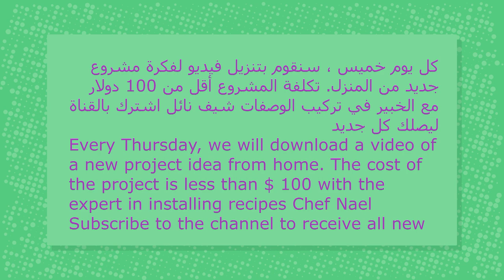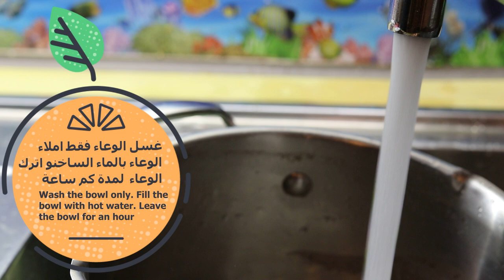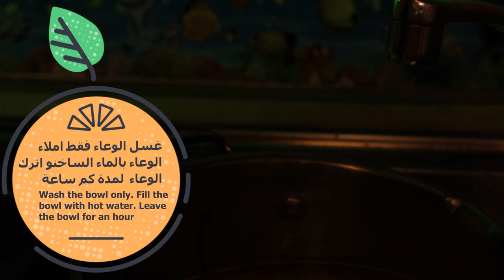مشاريع صغيرة مربحة بأقل من 50 دولار | Profitable small projects for less than 50 dollars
انستقرام Instagram

اذا غير متوفر القالب ممكن سكر بودرة بدل القالب
او التسوق عبر النت
هذه المقادير لعمل 350 قطعة تقريبا
سكر 400جم
شراب الجلكوز 150 جم
حليب 100 جم
كاكاو خام 15 جم
قهوة سريعة الذوبان نصف ملعقة صغيرة
الحرارة من 145 اكثر شي 150
غسل الوعاء فقط املاء الوعاء بالماء الساخنو اترك الوعاء  لمدة كم ساعة
كل يوم خميس ، سنقوم بتنزيل فيديو لفكرة مشروع جديد من المنزل.
If the mold is not available, it is possible to powder sugar instead of the mold
Or online shopping
These amounts make approximately 350 pieces
Sugar 400 g
Glucose syrup 150 g
Milk 100 g
Raw cocoa 15 g
Instant coffee, half a teaspoon
The temperature of 145 is more than 150
Wash the bowl only. Fill the bowl with hot water. Leave the bowl for an hour
Every Thursday, we will download a video of a new project idea from home.